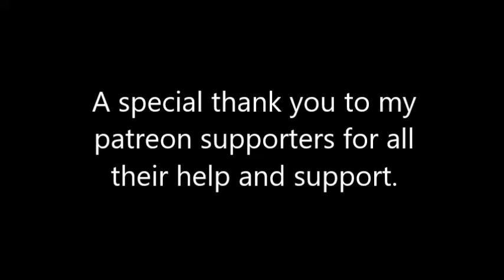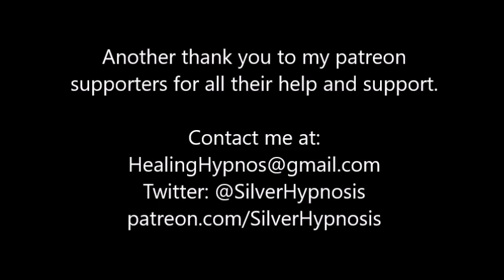Airhead Transformation Hypnosis